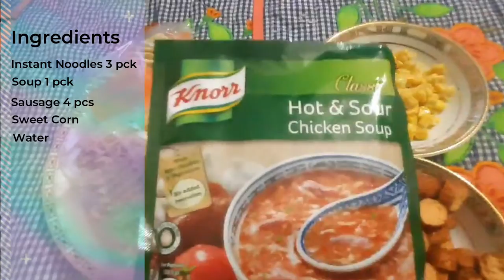Soupy Noodle | Noodles Soup Recipe | Noodles Soup recipe Bangladeshi | নডুলস সুপ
How to make Soupy Noodle? This video will show you step by step preparation process of soupy noodle. Shayan has nicely presented in his video the whole process. Hope you will like it. Give us your comment bellow about this recipe.